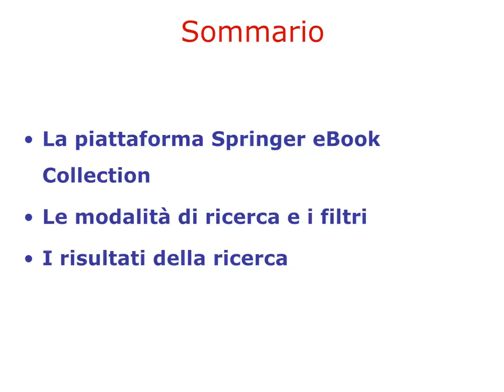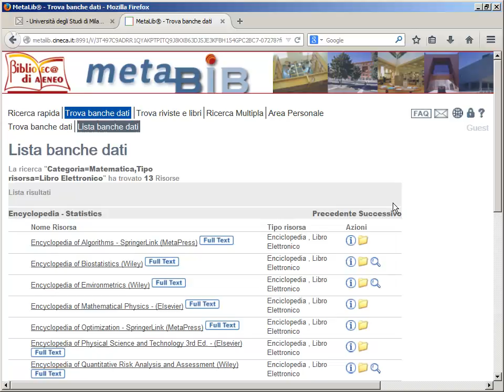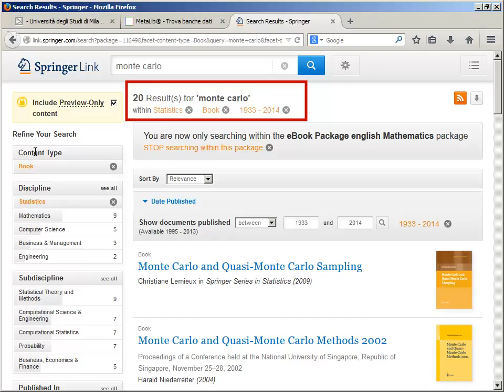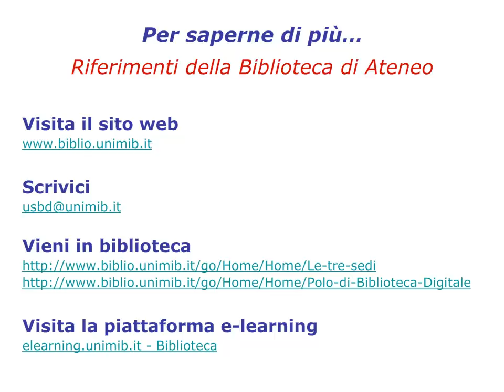Videoguida agli e-book della Biblioteca di SPRINGER